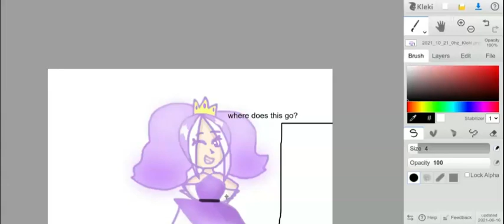My Oc Went In Gacha Club And Got Trapped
hi guys to help my oc get out of gacha life click like ;-;